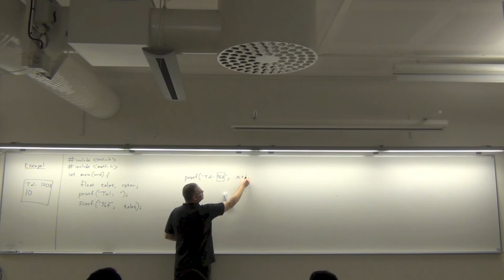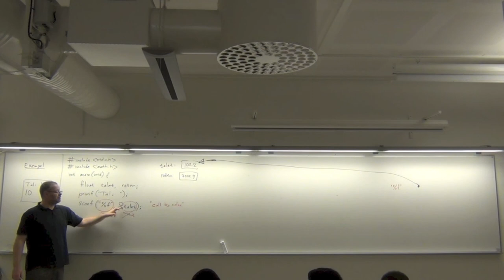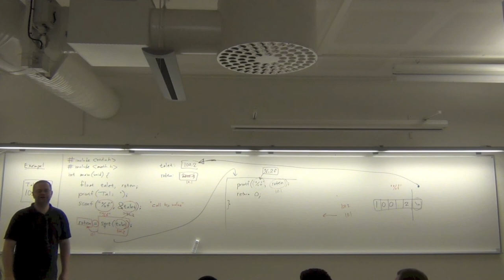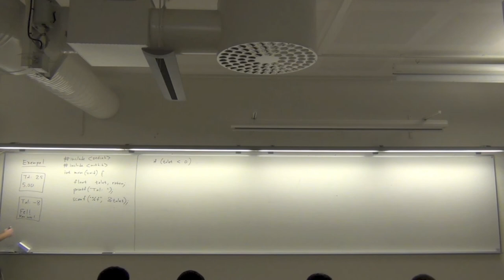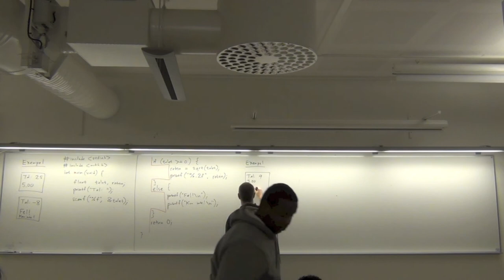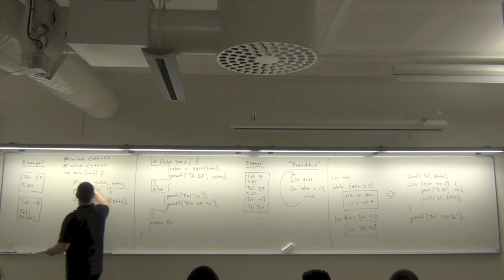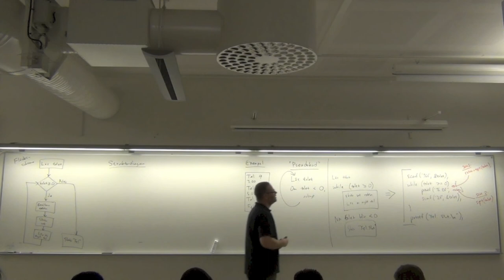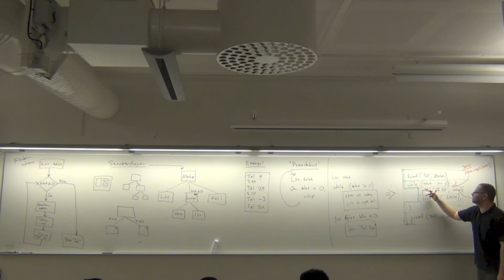Programmering i C: Mer om C. Visual Studio. GCC. Del 2 (av 2).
Mer om C. Kort demonstration av Visual Studio och GCC.